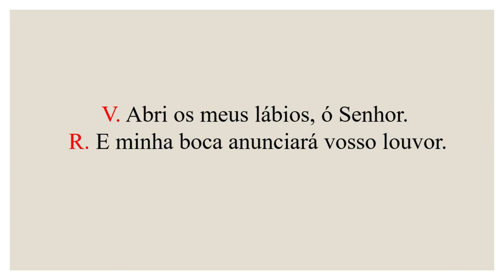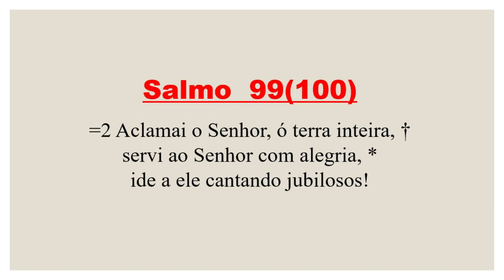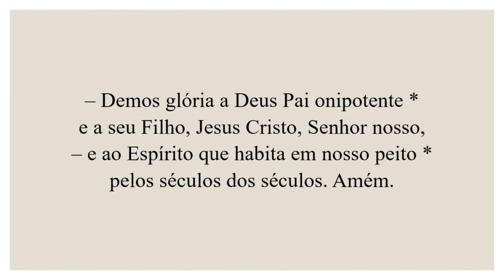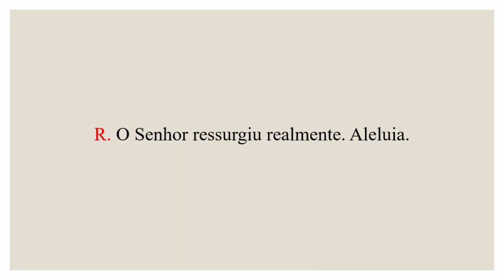Invitatório- 03 de Abril de 2024| Tempo da Páscoa| Quarta Feira da Oitava de Páscoa